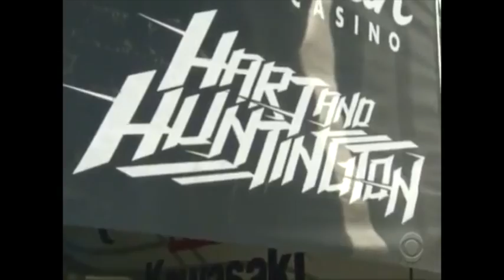Supercross 2014 interview Carey Hart and P!nk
The interview from the supercross 2014 with Carey Hart and P!nk